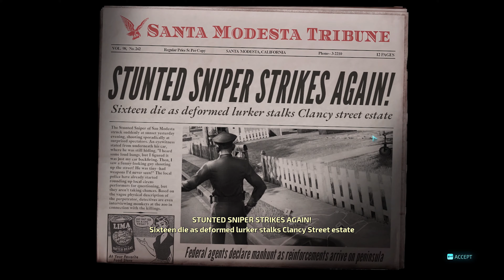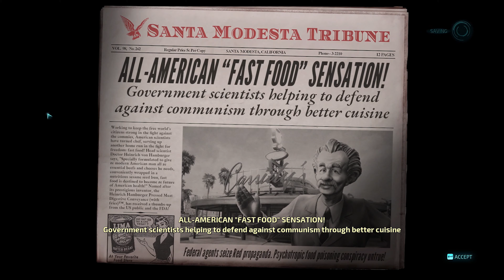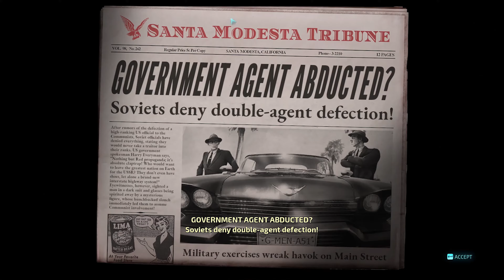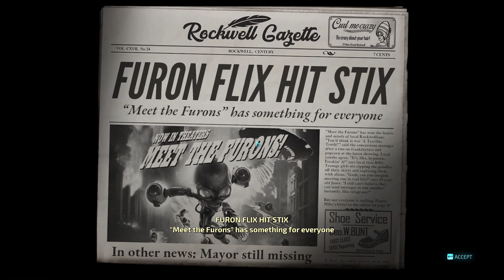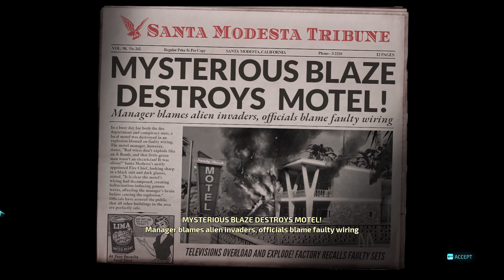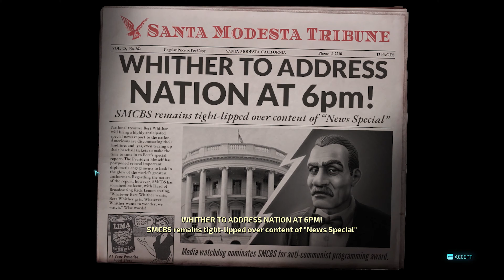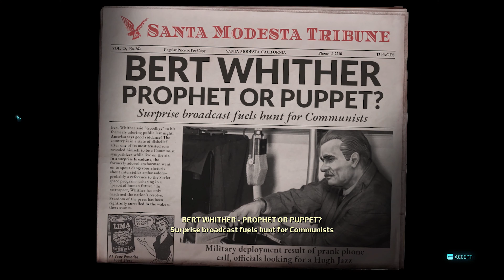Suburb of the Damned | DESTROY ALL HUMANS REMAKE Part 2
Destroy All Humans Remake Walkthrough Part 2 and until the last part will include the full Destroy All Humans Remake Gameplay on PC. This is my edited series that excludes deaths, mistakes and long loading times. The video is rendered in 4K Ultra HD for the best viewing experience.